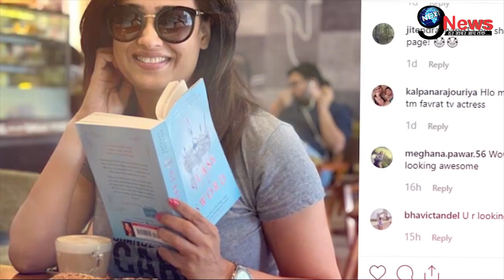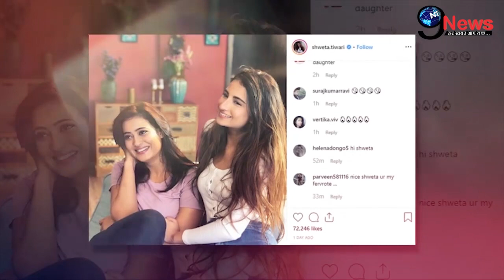बेटी पलक ने खोले मां श्वेता की जिंदगी से जुड़े चौकाने वाले राज़, बवाल मचने के बाद खुली सच्चाई…